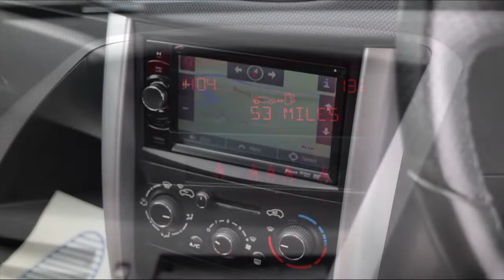SA12KMJ PEUGEOT 207 1 4 SPORTIUM 3d 74 BHP